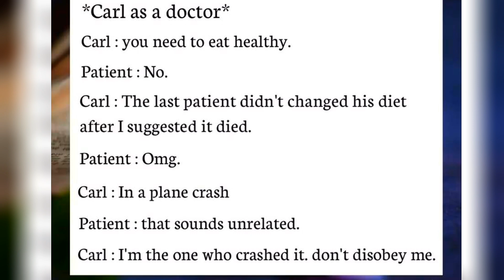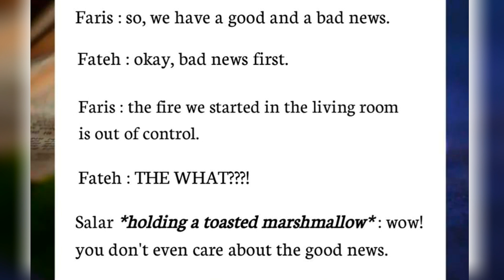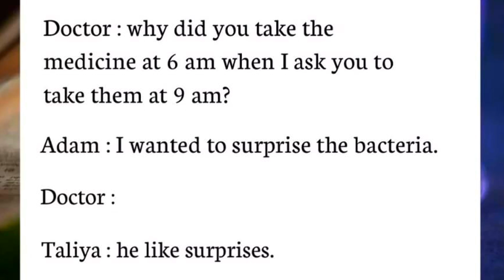Fun (⁠◠⁠‿⁠◕⁠) with Novelist characters.🙃😂😁 | part 01 | Urdu novel Bank